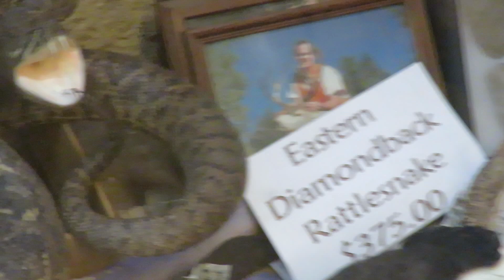Black Wildebeest & Warthog of Africa & Eastern Diamondback Rattlesnake Amazing! Tony's Artistic Taxi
Black Wildebeest & Warthog of Africa & Eastern Diamondback Rattlesnake Amazing! Tony's Artistic Taxidermy